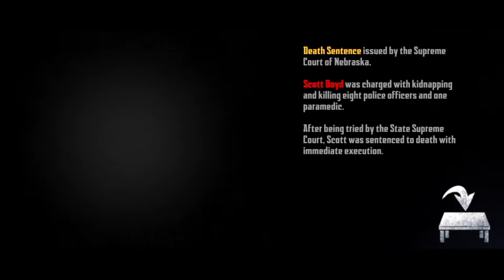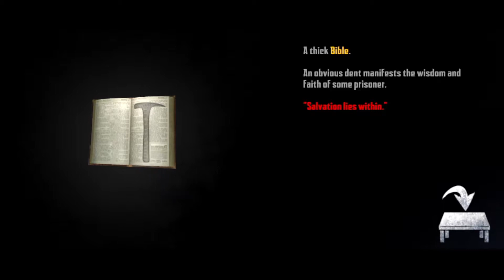Endless Nightmare 4: Prison Full Gameplay Walkthrough (Android/iOS)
v
v